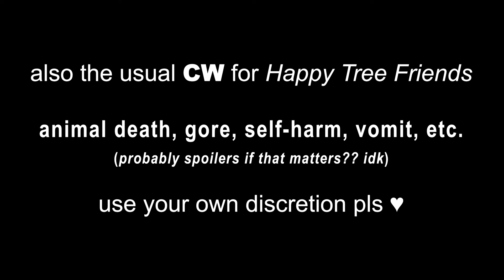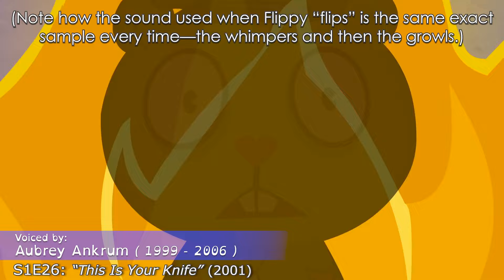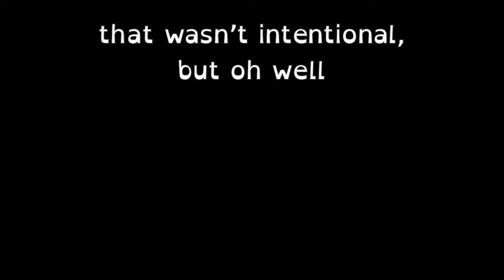Happy Tree Friends Voice Acting Comparison and Appreciation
🤡 autism never sleeps 🌈

*To the SP people watching:* I'M NOT BACK, I'M SORRY. my friends got me back into HTF after like 13 years. truthfully i made this for myself because i couldnt stop hyperfixating on the voice acting in the show, shockingly.

*To the HTF people watching:* I'm also sorry because I probably won't make any more HTF vids after this. it's just a one-off. videos like this take a lot out of me because of brain crap, so i can't make them very often 💔

regardless of who you are or why you're here, i hope you enjoy this thing, i worked very hard on it :')

also happy pride 🏳️‍⚧️ 🏳️‍🌈 stay safe and be gay 💖

00:00 - Disclaimers
00:11 - Cuddles
01:33 - Giggles
04:03 - Giggles ✨ Bonus Trivia! ✨
04:18 - Toothy
05:12 - Toothy ✨ Bonus Trivia! ✨
05:31 - Lumpy
07:26 - Petunia
10:02 - Petunia ✨ Bonus Trivia! ✨
10:22 - Handy
11:48 - Handy ✨ Bonus Trivia! ✨
12:23 - Nutty
14:00 - Sniffles
15:52 - Pop
17:26 - Cub
19:35 - Cub ✨ Bonus Trivia! ✨
20:13 - Flaky
22:00 - Disco Bear
23:46 - Russell
25:51 - Lifty & Shifty
28:59 - Flippy
31:29 - Fliqpy
32:29 - Flippy ✨ Bonus Trivia! ✨
33:18 - Splendid
36:09 - Lammy
37:11- Credits

like i've implied, my channel and blog are mostly SP focused. but thats where you can reach me if you wanna (for some reason). i'm not active over there either ✌